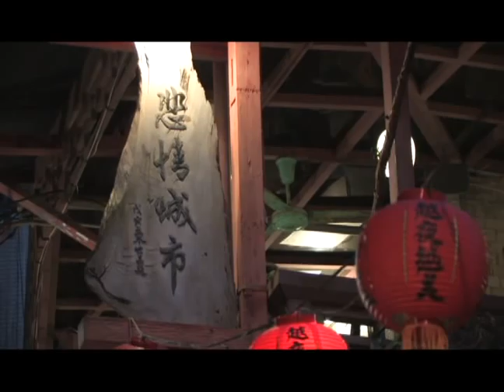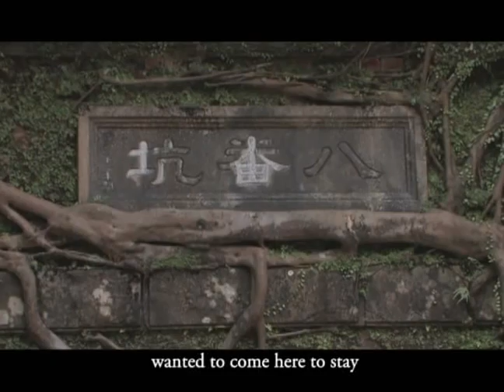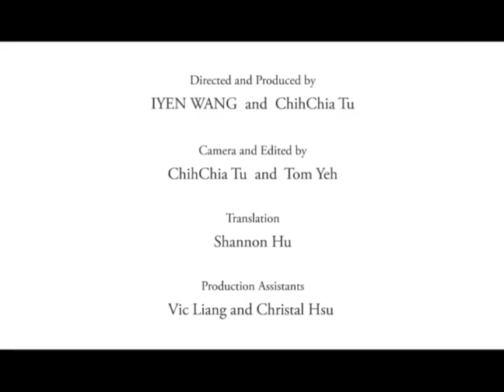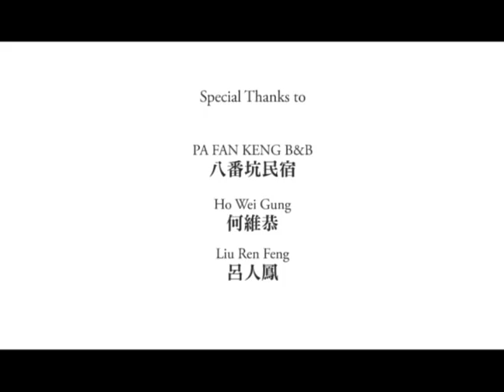CCA Life in the Wonder City of Gold Jiufen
Just a few decades ago, Jiufen in northern Taiwan was a magnificent city rich in gold ore and bathed in glory. Jiufen's history is wrought with stories of gold-mining anecdotes; with gold strikes and a resulting gold rush that hastened the village's development into a town. Yet its luster began to fade with the decline of gold mining activities. During its peak, gold miners were liberal with their easily gained money, and the town was the symbol of luxury and extravagance, replicating the bustle and boom of Shanghai - hence the nickname, 'mini-Shanghai'. But with the depletion of gold in the mid-1960's, the population started to shrink, and the gold-mining business also faded into history. As a result, many wandering artists looking for creative ideas came to Jiufen to explore new artistic possibilities. They frequented the retro-Chinese style teahouses to enjoy a cup of warm tea and reflect upon the old days, and Jiufen, a long-forgotten mountain town, began to move forward in the river of time. After 1991, the town came alive, and it turned over a new leaf. Jiufen was the backdrop for Hou Hsiao-hsien film A City of Sadness, and since then the city has charmed many tourists into visiting the place. The film was quite a hit, and a lot of people wanted to come here to experience that nostalgic feeling. Consequently many foreign visitors, even locals in Taiwan, came here to visit. Unfortunately there were not many lodging services in Jiufen in the beginning. In response, scores of senior citizens decided to open up their homes to these young visitors. Various homeowners cleared up one of the rooms in the house to accommodate visitors. And now, a lot of the B&B's in Jiufen have begun to incorporate Jiufen's personality, carrying out careful renovations so that visitors can take in the mountain and ocean views from the city. Visitors are understandably fascinated with the natural scenery, and are happy to share these nuggets of beauty with people overseas, so that even more foreign tourists are attracted here to enjoy Taiwan.